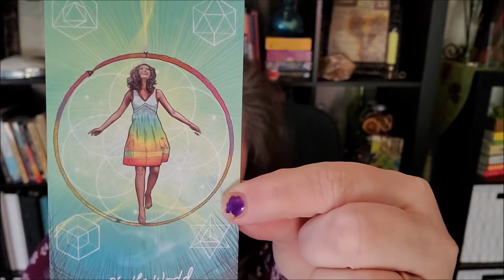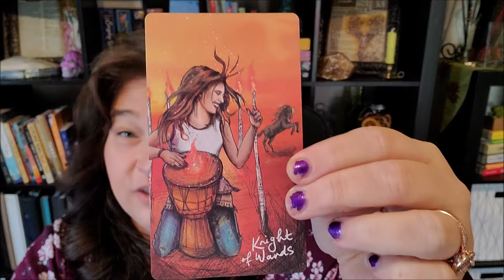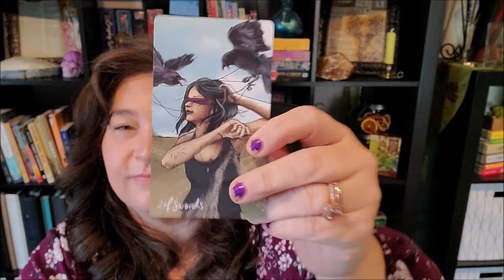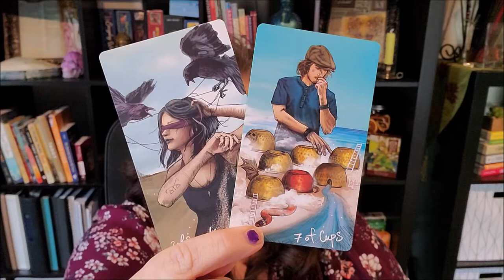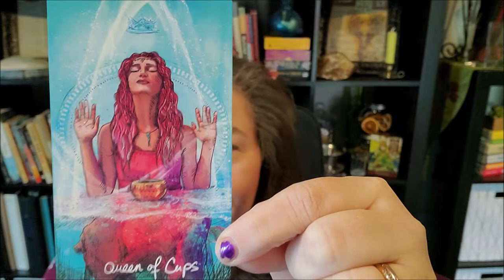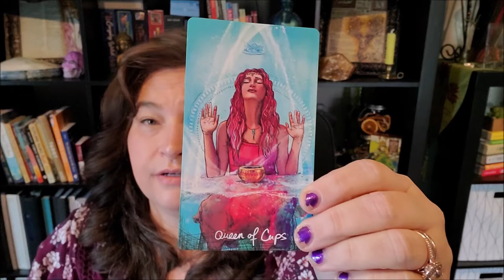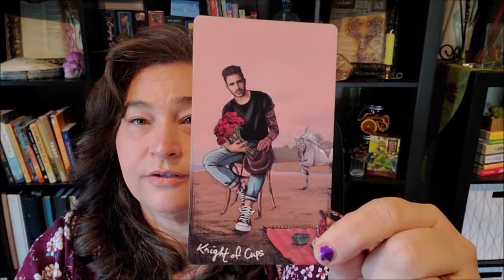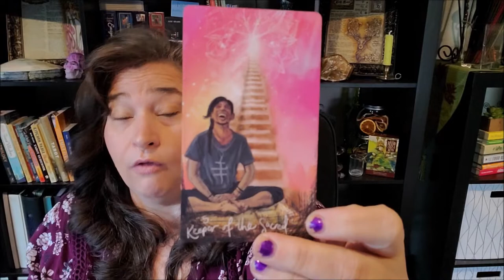LightworkersSpread VR to Two Rocks Tarot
This is a video response to the beautiful Tracy @ Two Rocks Tarot

Lightworker Spread @emeraldlotusdivination

Card to represent my energy as a lightworker

Why have I incarnated on earth at this time?

How can I use my energy to be of service?

How can I come into deeper self awareness?

How can I honour my gifts?

I hope you have enjoyed this video and choose to do a VR to this awesome spread.

If you are a smaller channel and would like to be interviewed on one of our Channel Showcase Lives, please be sure to send me an email at with your name and channel name and your request.